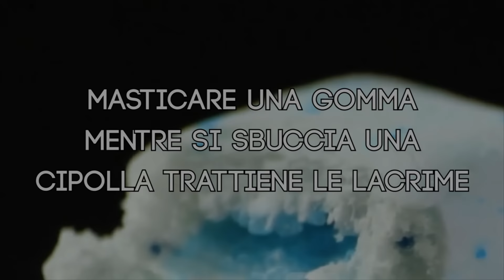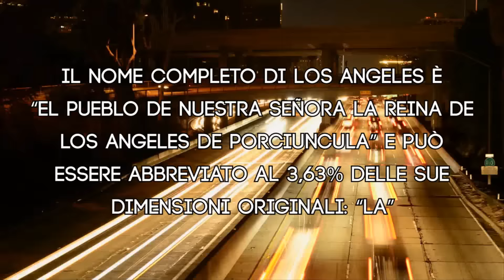10 Fatti ASSURDI che non sai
Tante altre curiosità da sapere e fatti incredibili sulla mia pagina Facebook!
Altre curiosità su mramon.it